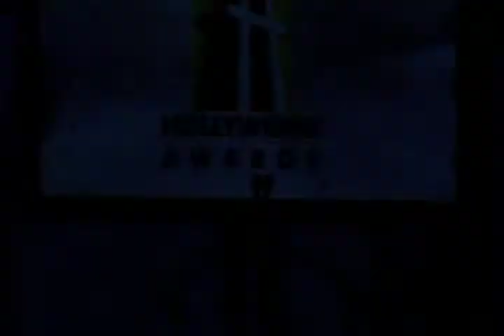Colleen Atwood at the Hollywood Film Awards